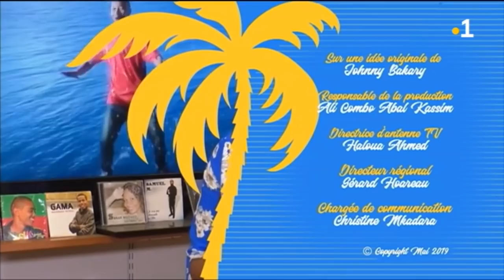Top Massiwa du 17 mai 2019 avec Ecoh